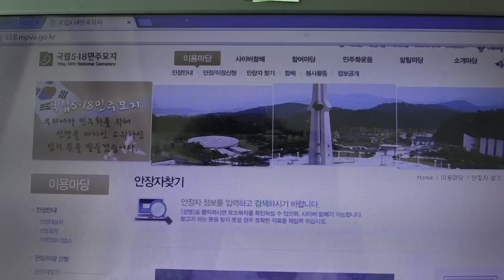꼬마상주 아빠 조사천씨, 사망 전날 군용트럭 타고 각목시위 (힌츠페터 영상)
1980년 5월20일 독일 기자 힌츠페터 일행을 태우고 광주 중심가로 들어오는 시민군 군용트럭에 탄 5-18 꼬마상주 조사천 씨가 군가를 부르는 장면. 조 씨는 다음날 오후 장갑차를 타고가다 총격을 받아 사망했다. (* 상업적으로 제작된 동영상이 아님)